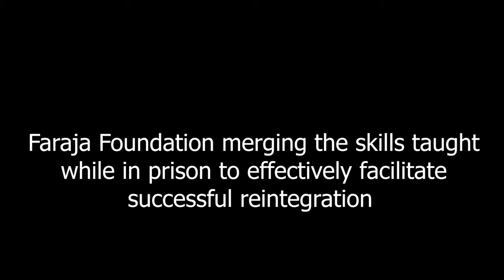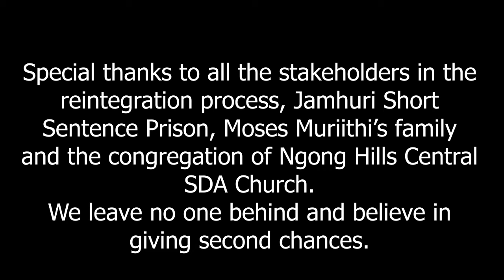Ex-offender Reintegration Process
Moses Muriithi Njoki is an ex-offender from Jamhuri Short Sentence Prison. Before prison, he was working as a painter and sign writer. After serving 6 years and 8 months prison sentence at Jamhuri Short Sentence prison, Moses was released in July 2021, and he was received well by his family members and congregation of Ngong Hills Central SDA Church.
While in prison, Moses trained in tailoring through a sewing project by Faraja Foundation. After release from prison, he was escorted home by the officers from prison. During a reintegration ceremony, organized in collaboration with Jamhuri short sentence prison, Ngong Hills Central SDA Church and other development partners, Faraja Foundation supported Moses with a complete sewing machine, fabrics and accessories which will help him use his tailoring skills to earn a livelihood.